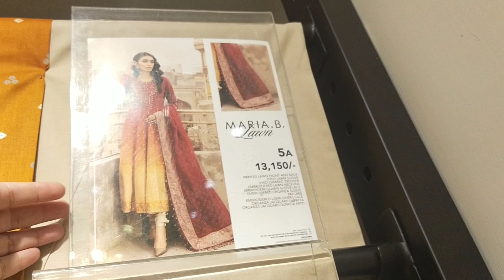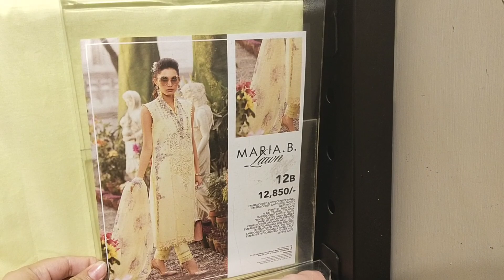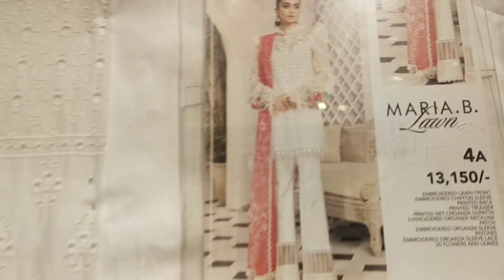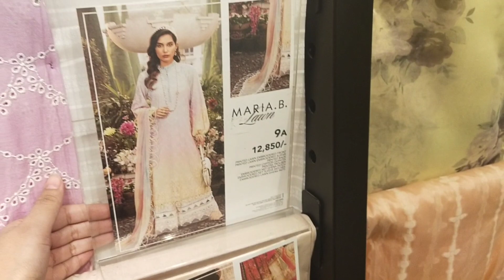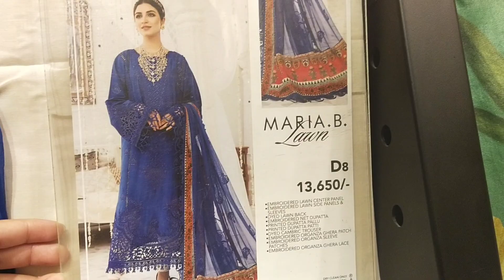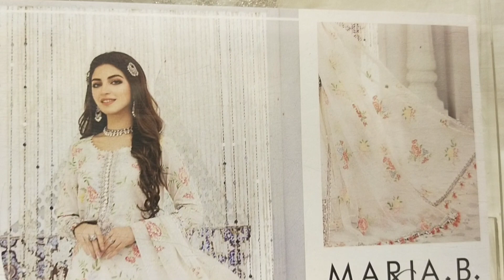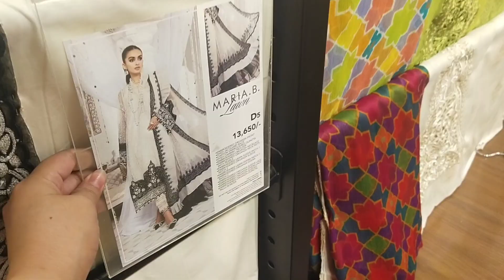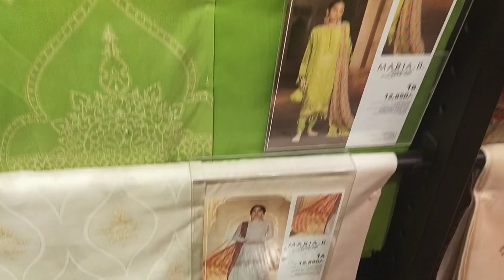MARIA. B. Eid collection 2022 May 1, 2022